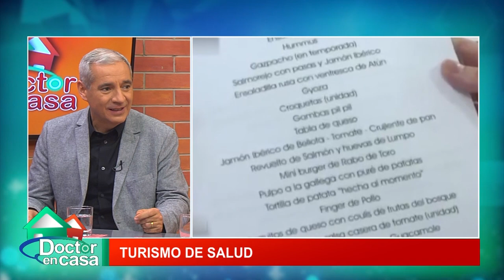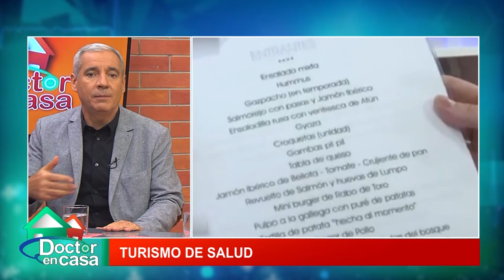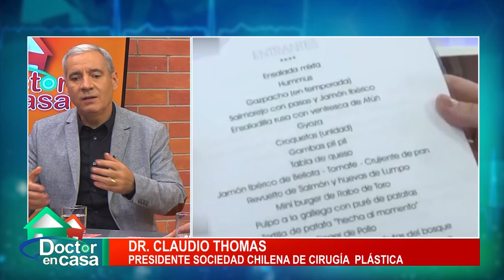Turismo de salud